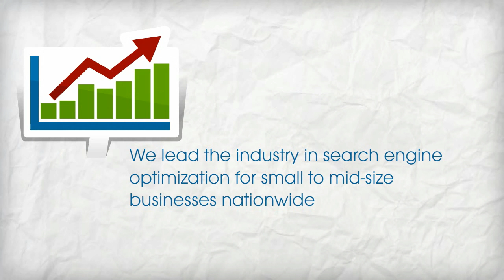epromotionz .B2B Marketing Houston Social Media Marketing. Video SEO,Houston Industrial Marketing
provides PROVEN Web marketing Solutions . How to pick a proven SEO PPC firm to engage with . call now for FREE 30 min strategy consulting for your business web site ..TIP , you must check out 2 aspects , # of projects actaually done , # of full time staff prior to engaging with a proven search or social media marketing agency .